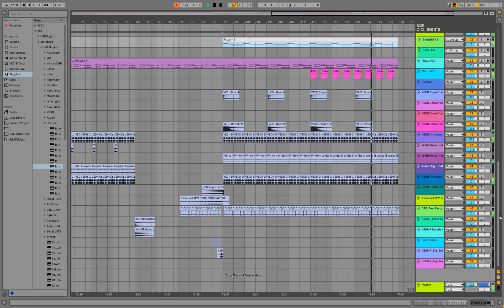Calvin Harris ft. Ayah Marar - Thinking About You (Ableton Instrumental Remake)